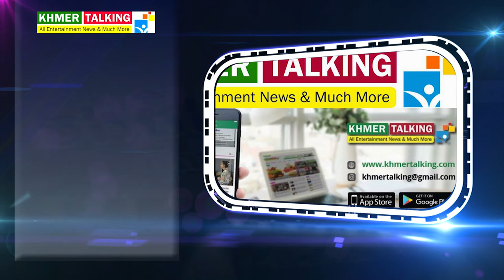សង្ខេបព័ត៌មាន ប្រចាំថ្ងៃទី២០ ខែមីនា ឆ្នាំ២០១៨